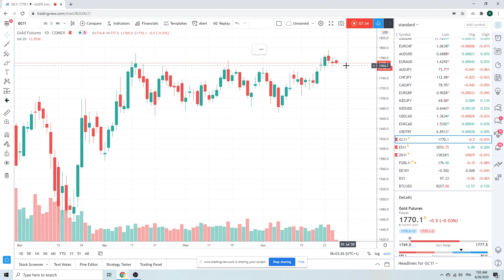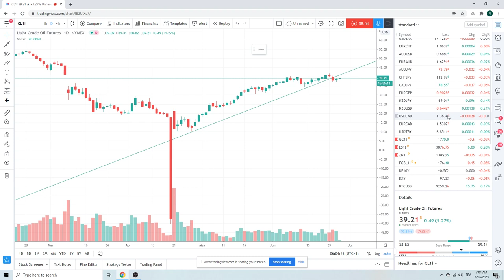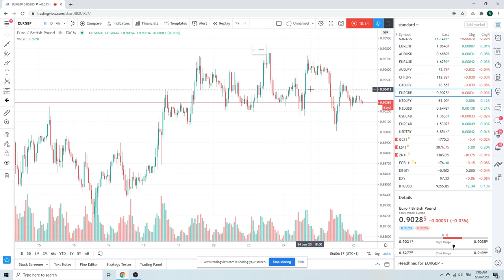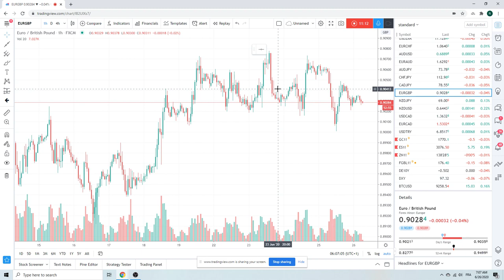Forex Trader's Morning Call 26Jun20